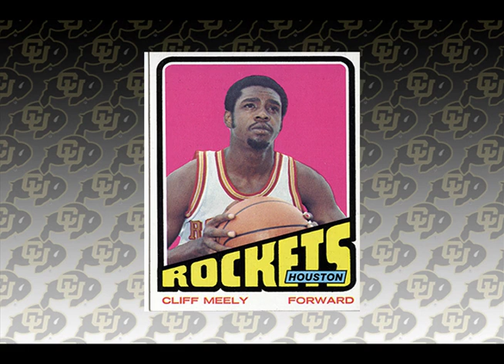Cliff Meely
Video slide show of stand-out college and pro basketball player, Cliff Meely, who passed away in June 2013.